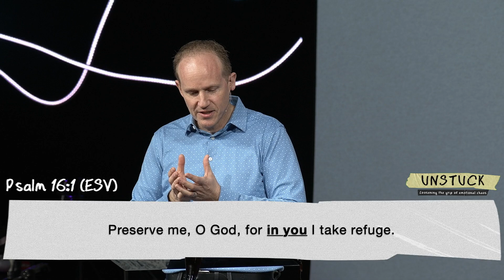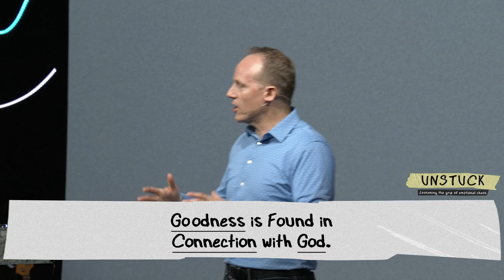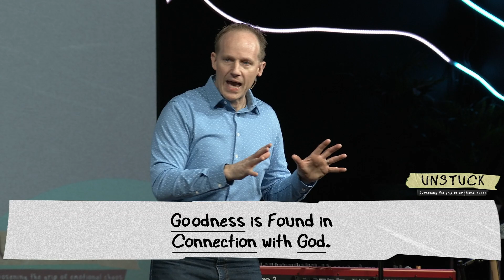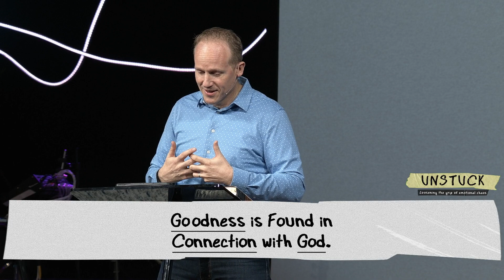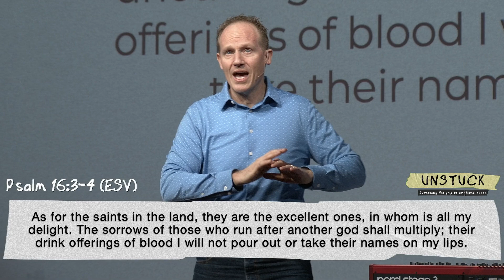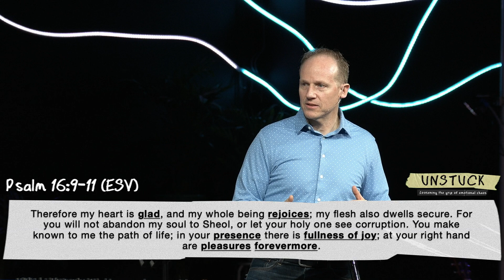Loneliness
Sometimes in life we feel alone, like nobody notices us, and nobody is there for us. The book of Psalms reminds us, we are never alone. God is always present and available, no matter how lonely we feel. The next time you find yourself feeling alone in life, look up and seek the God of the universe who created every living thing!